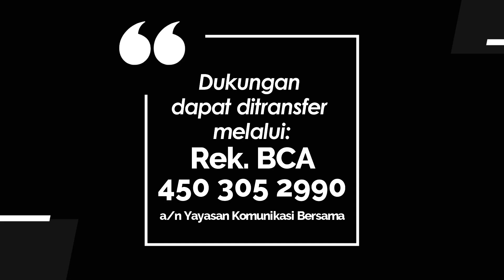JENDELA HATI 1013 - TUHAN POKOK KESELAMATANKU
Renungan Harian Lansia “Jendela Hati” untuk hari Jumat, 29 Maret 2024
Berjudul : TUHAN POKOK KESELAMATANKU
Didasarkan pada : Ibrani 5:5-10
Dibawakan oleh : Pdt. Em. Samuel Tjahjadi, dari GKI Merisi Indah Surabaya.